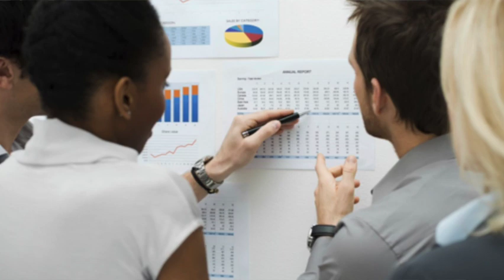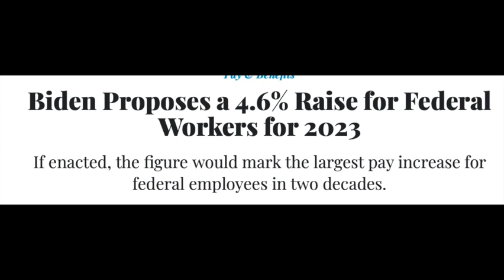Insider View Working for Government | Federal Pay Secret | USAJOBS Tips | Do the Research NOW!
The pay within the federal government is a topic of much contention. We are going to go over the insider  knowledge you need to prepare for your plan for success.  First you need to know WHY should you work for the federal government and create a federal resume.

You don't want to miss the USAJOBS tips and hacks I am brining to you!  Education is the key to your success and I am decoding and providing proof of the potential you can have working for the government.

Check back as I highlight a professions and provide the keywords you need to get to the top of the hiring lists to be found highly qualified and referred.